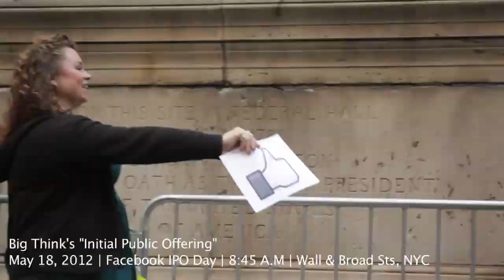Initial Public Offering | Big Think